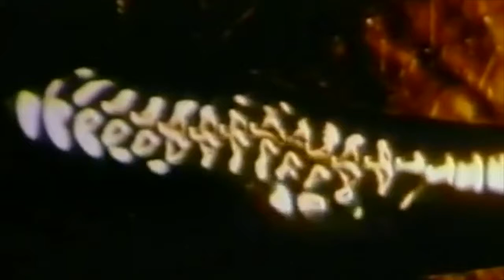sacred geometry visual mix III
the first aetherea visual mix is now out! each aetherea audio mix will be accompanied by a visual mix that brings sound to life.
this visual mix focuses on sacred geometry. the hidden, complex patterns that are embedded within every facet of life - the divine imprint of a higher energy that permeates all.
when matter such as liquid or sand is vibrated by sound waves, a corresponding perfect geometric pattern will emerge. this is know as cymatics, a term coined by Swiss scientist Dr. Hans Jenny.
all footage in this mix is unedited, natural phenomena. oil or mercury on a speaker transforms into a visual symphony when exposed to sound. a swinging pendulum leaves behind mathematically precise curves in sand. flames of fire oscillate to the rhythm of music pumped through a Rubens’ tube. magnified views of vibrating liquid under a microscope reveal unbelievable organized harmony. water streaming from a hose seems to levitate in patterns controlled by frequency. even bubbles demonstrate hidden cymatics in holographic shapes that appear when subjected to sound waves.
producing the most fascinating visuals is ferrofluid - a liquid that becomes strongly magnetized in the presence of a magnetic field. this can create an amazing otherworldly effect as seemingly conscious alien spikes arise and dance in unison.
sound is immensely powerful - if it can effect matter in this way, imagine what it does to your body and mind! the human body is 60% water, so when you expose yourself to music you are quite literally altering your physical and mental being.
featuring videos by Hans Jenny, Veritasium, Macro Room, Harvard Natural Sciences, the Cymaticist, the SloMo Guys, Electro Terra Vision, Magnet Tricks, Linden Gledhill, Gary Robert Buchanan, Journey of Curiosity, Dave Schiermeyer, Sachiko Kodama and Yasushi Miyajima, Moses Hacmon, Kymat, Whoa Motion, Pangani, Luke Sound Walker, helicon, and brusspup.
aetherea.nyc